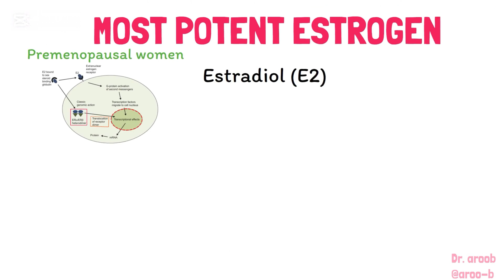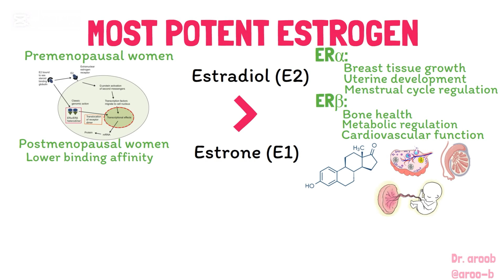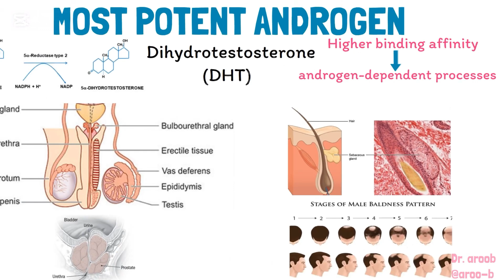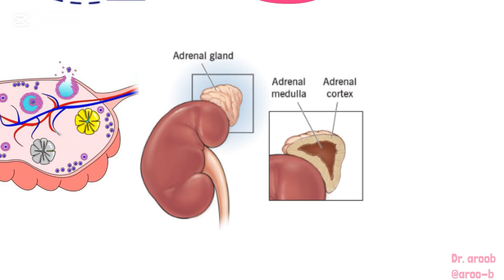FCPS-1 ENDOCRINOLOGY SEQUENCE 1